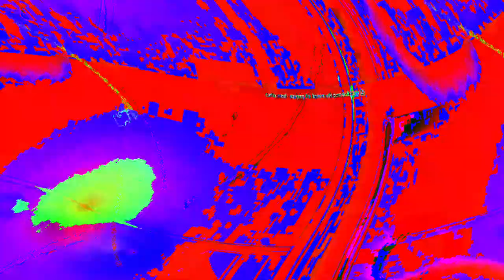Movie 24 06 01 08h24m04s